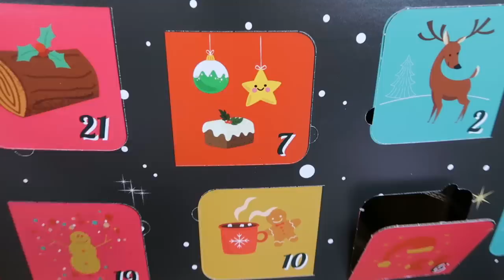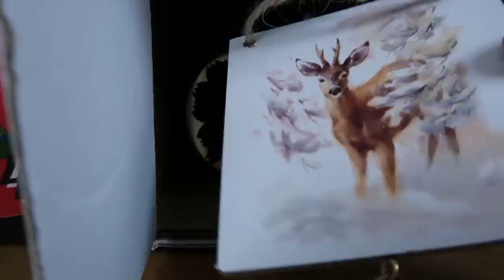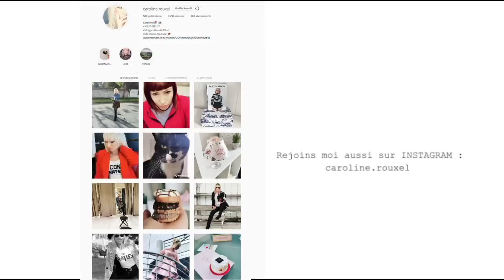OUVERTURE "entière" DU CALENDRIER GEANT "Gifi Déco" DE L'AVENT !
Découvrez dans cette nouvelle vidéo ce qui se trouve dans le calendrier de l'avent GEANT Gifi DECORATION !